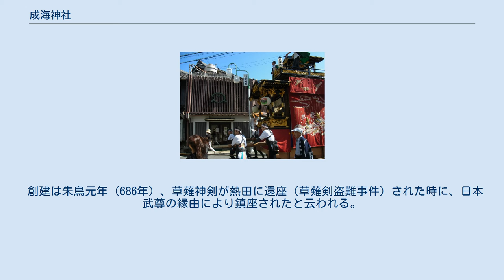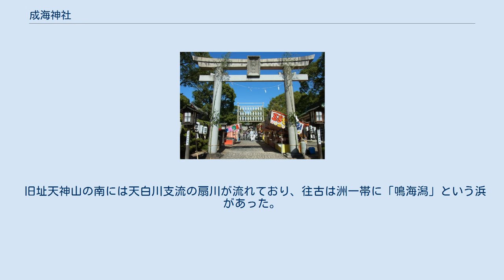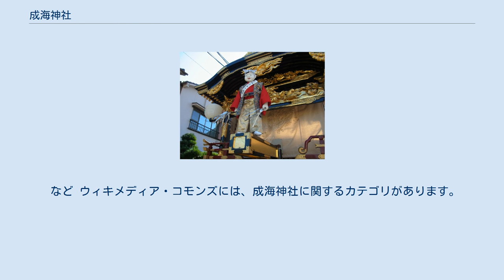成海神社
成海神社（なるみじんじゃ）は、愛知県名古屋市緑区鳴海にある神社。
 延喜式神名帳の尾張国愛智郡成海神社にあたる（式内社）。
「鳴海天神」、「東宮大明神」とも呼ばれていた。
旧県社。
 創建は朱鳥元年（686年）、草薙神剣が熱田に還座（草薙剣盗難事件）された時に、日本武尊の縁由により鎮座されたと云われる。
熱田大神宮御鎮座次第本紀には、事件を契機に日本武尊東征の縁故の地に創祀した10の神社が記載されているという。
 創建当初は今より南の地、扇川に面した天神山に鎮座していたが、応永元年、足利氏の武将安原宗範により根古屋城（鳴海城）が築かれ、当社は現在の乙子山に奉遷された。
現在の城跡内（城跡公園の東）には境外社天神社が鎮座している。
例祭では御旅所となる。
 旧址天神山の南には天白川支流の扇川が流れており、往古は洲一帯に「鳴海潟」という浜があった。
天神社には日本武尊が鳴海潟で詠まれたという御歌「奈留美良乎　美也礼皮止保志　比多加知尓　己乃由不志保尓　和多良牟加毛（鳴海浦を見やれば遠し火高地にこの夕潮に渡らへむかも）」を刻んだ石碑がある。
その他、日本武尊は鳴海について4首の御歌を残されている。
御歌にある「火高（大高）」とは尾張国造城館の所在地で、日本武尊の后である宮簀媛命が住んでいた。
現在、同地には熱田神宮境外摂社氷上姉子神社がある。
東征からの帰還の際には、日本武尊は鳴海潟から火高まで船で渡ったという。
毎年10月10日（近年は同日に近い日曜日に開催）の例祭では、この神話に因み、御神霊を旧址に渡御し、木片一片を御船として扇川に流す御船流神事を行う。
 など ウィキメディア・コモンズには、成海神社に関するカテゴリがあります。